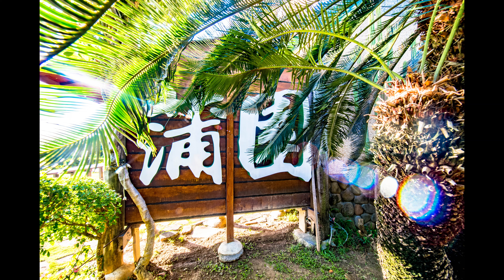竹坑蒲園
竹坑蒲園  941屏東縣枋山鄉善餘村竹坑18號